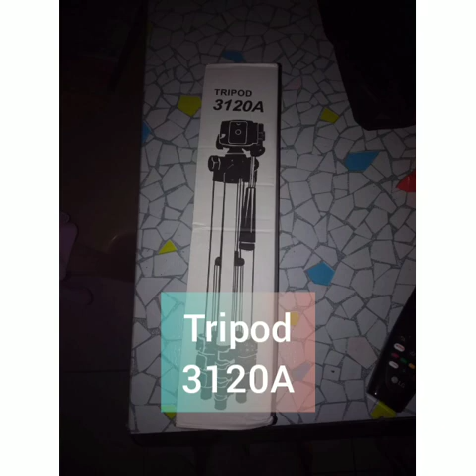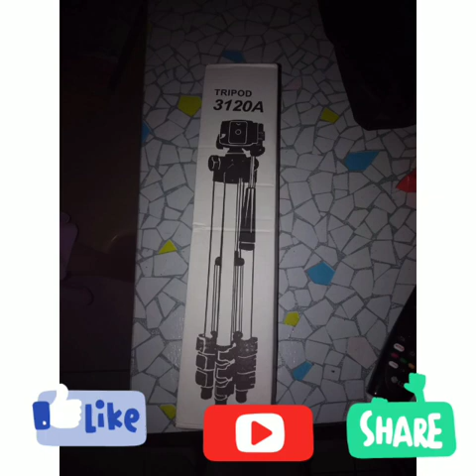open up order from shoppee sulit sa murang halaga...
i order tripod from shoppee and i am satisfied costumer sa murang halaga.salamat po sa support.